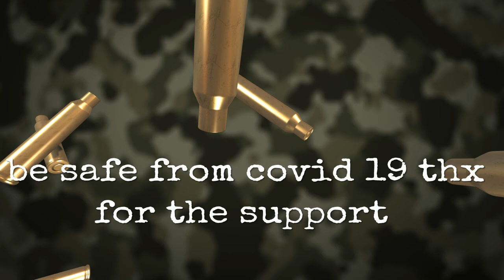modern warfare* gun fight